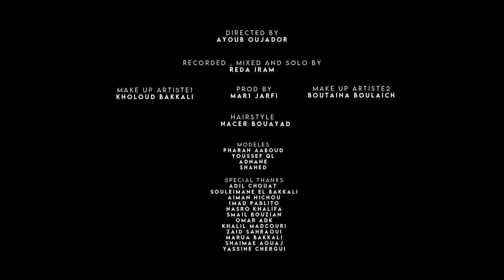AHLAM BAKKALI feat SIMO FILALI - Ga3 mahaso biya ( . Music official . )